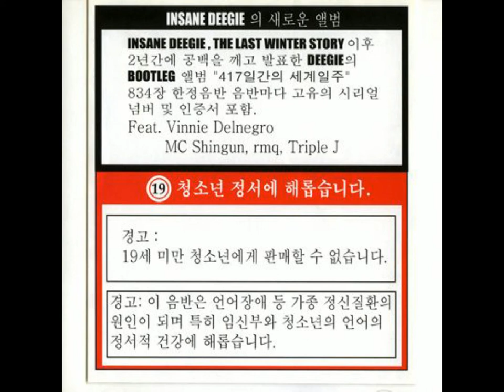디지(deegie) - 내 노래 파트 투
417일간의 세계일주(2003) 3번 트랙